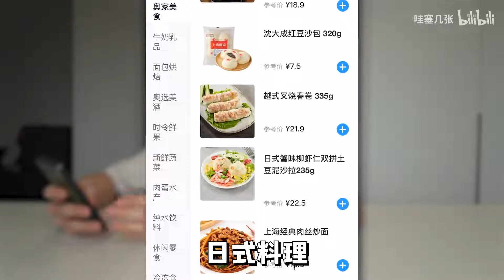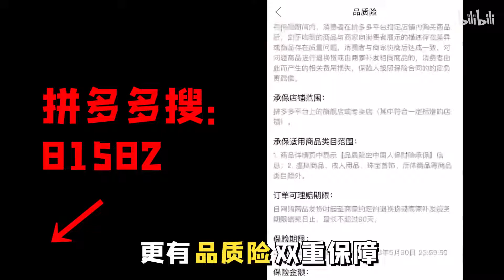中国上海独有的超市？美食堪比世界级食堂！烤猪肘、烤鸡竟然是这味道？